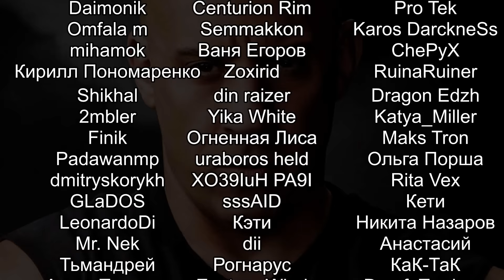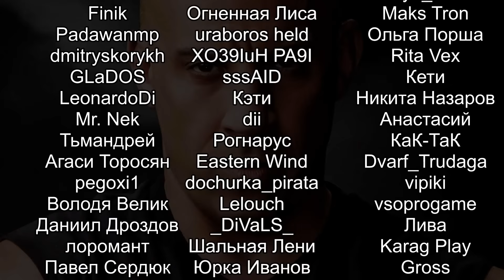НЕ ТЕРРАРИЯ НО Я ЗАЛИП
Обзор и прохождение EternaMine на русском.